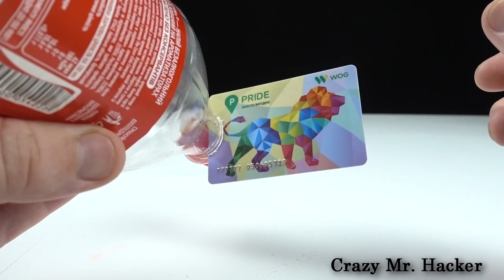3 Amazing Life Hacks!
Hi guys, in the tutorial of today you will learn how to make this new 3 homemade inventions or life hacks, are very easy tricks build with household things of your home, and you can make one of this for fun with friends or for school science project, hope you enjoy this new smart ideas that can help in your life.